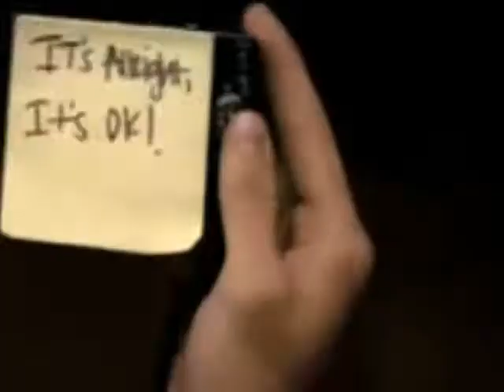Ashley Tisdale- It's Alright, it's ok music video remix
A remix edit I made! HOPE U LYK IT!